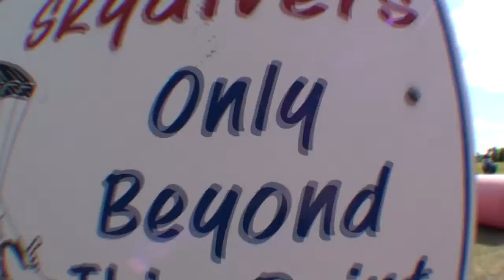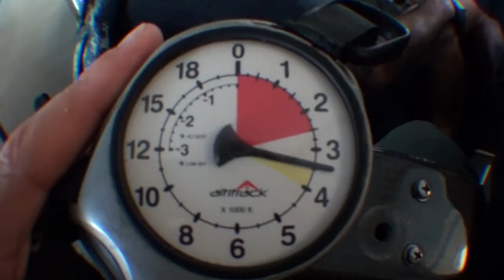Connie Skydives at Skydive DeLand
Connie - Skydiving Video at Skydive Deland.  Video by Jens Esselstrom.